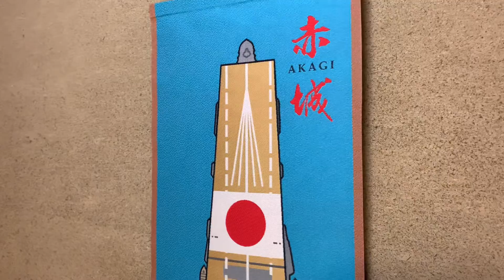織物掛軸 『航空母艦赤城』